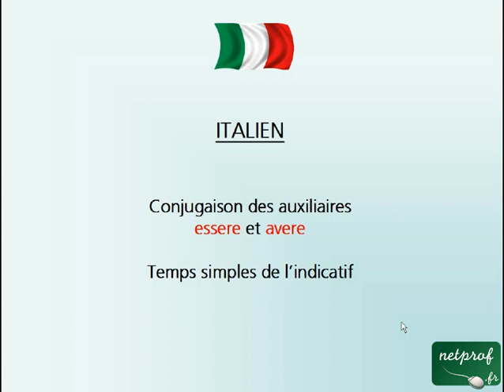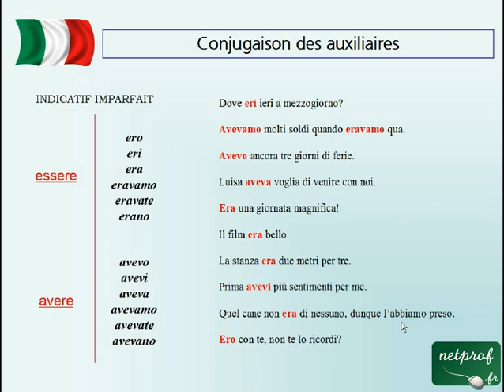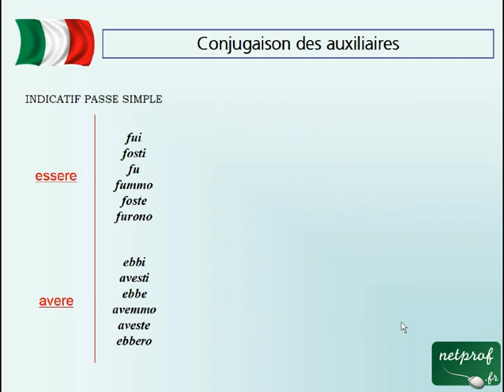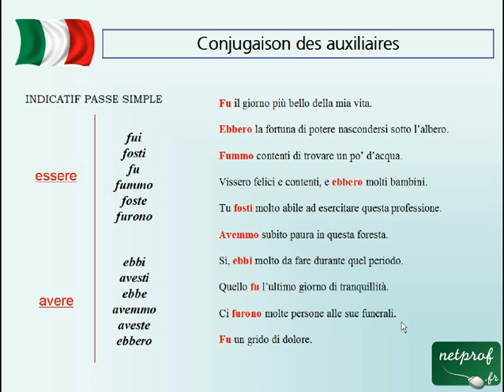Conjugaison essere et avere aux temps simples de l'indicatif